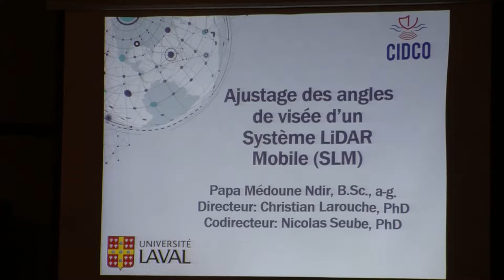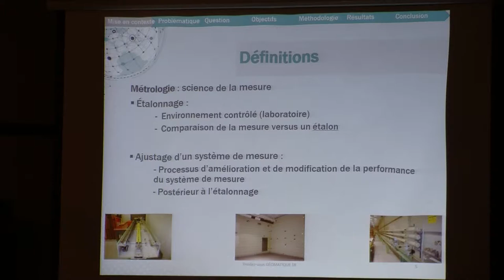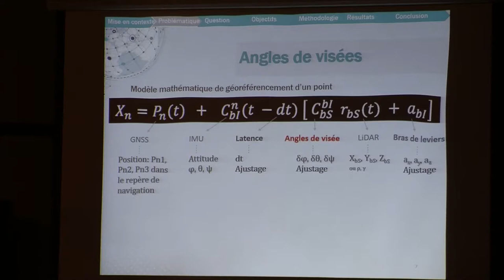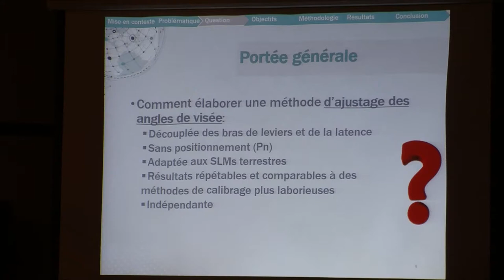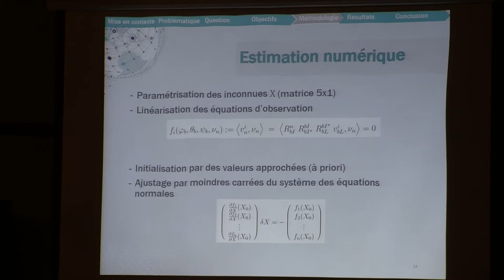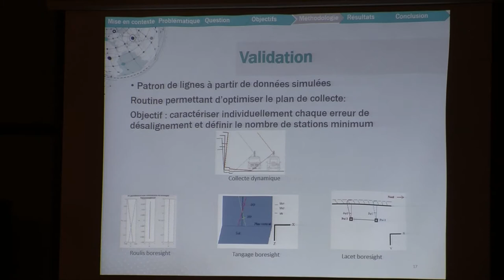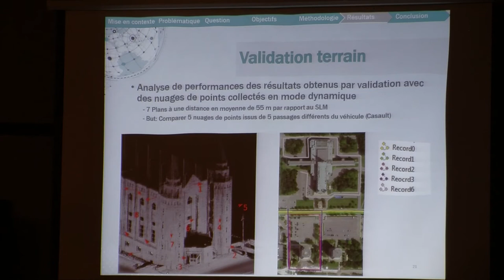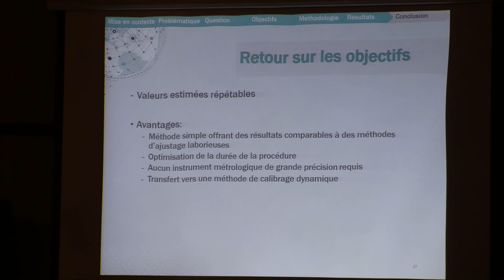Geomatique 2018 - Papa Medoune - Calibrage statique des angles de visees et analyse des performance.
L’utilisation des données recueillies avec ce type de système est très répandue dans de nombreuses applications, mais demeure une problématique en raison des enjeux suivants : les capteurs sont soumis à plusieurs sources d’erreurs, l’irrégularité de la scène observée (géomorphologie), la variabilité et la densité des scans et de leur prise de vue, l’alignement des nuages de points issus de différents passages et leur précision. Par ailleurs, les SLMs ont été originellement utilisés à bord des plateformes aéroportées avec l’arrivée des premiers scanners lasers dans les années 95 d’où la majorité de la bibliographie actuelle portant sur l’analyse des performances des systèmes LiDAR mobiles et sur le calibrage qui sont parafées dans ce contexte. Parmi ces méthodes de calibrage, on retrouve des méthodes rigoureuses [Skaloud and Litchi(2006)] qui utilisent des points géolocalisés sur des surfaces planes, telles que des toits, comme observations d’étalonnage. Cependant, la plupart de ces méthodes sont empiriques et requièrent une procédure durant le vol. D’où la nécessité d’avoir des méthodes de calibrage moins contraignant et adaptées aux systèmes LiDAR mobiles terrestres. Ce rapport a comme objectif de présenter une approche de calibrage adaptée aux systèmes LiDAR mobiles (SLM). Comme finalité, on cherche une méthode de calibrage simple et facile à appliquer et qui produit des résultats comparables à des méthodes de calibrage plus laborieuses.